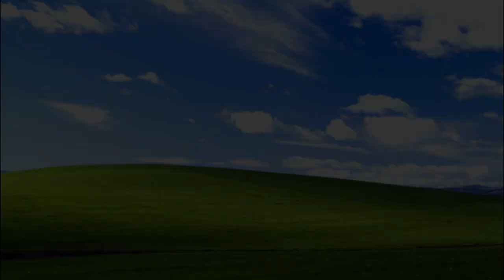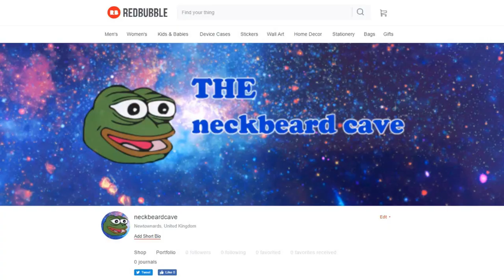The Legend Of Sir Bacon 🐷 (animation short)